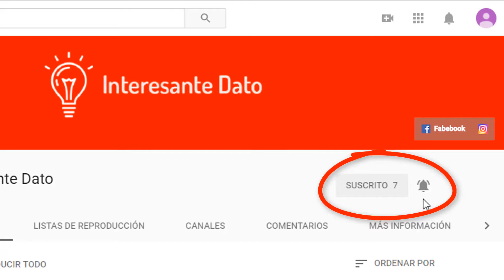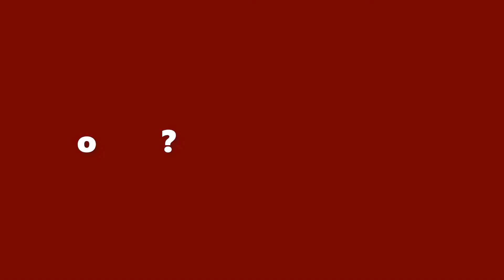8 Trucos para leer mejor a las personas (Según el FBI)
Una agente del FBI comparte 8 trucos para leer mejor a las personas…

La habilidad para “leer” a los demás afectará como tratas con ellos. Cuando entiendes lo que la otra persona está sintiendo puedes adaptar tu mensaje y el estilo de tu comunicación para asegurarte de que te reciben de la mejor de las maneras. Pero, ¿a qué deberíamos prestar atención? LaRae Quy es una ex agente que estuvo trabajando durante 23 años para el servicio de contraespionaje del FBI. Ahora pasa su tiempo escribiendo y enseñando parte de lo que aprendió allí. A continuación te mostramos 8 claves que todos podemos utilizar para “leer” a los demás…